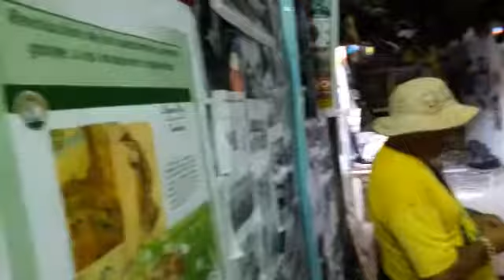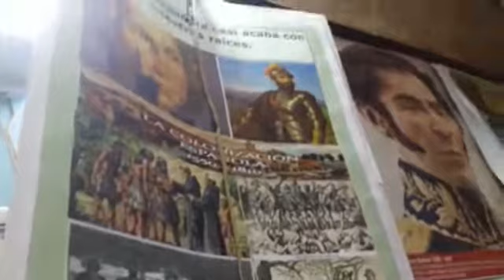Alemanes en el Museo Popular de Siloè.